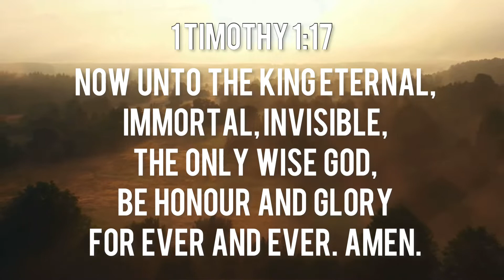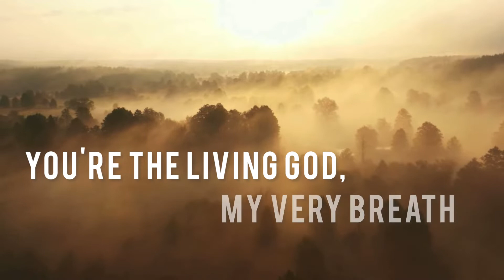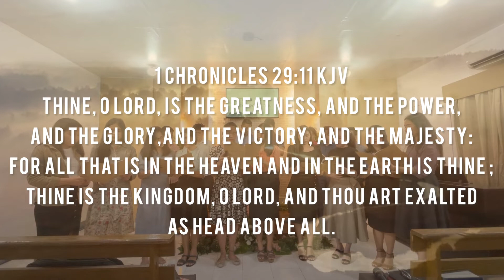IMMORTAL, INVISIBLE GOD (with LYRICS) - Zion Class (21 years old and above, singles)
1 Timothy 1:17 KJV
Now unto the King eternal, immortal, invisible, the only wise God, be honour and glory for ever and ever. Amen.